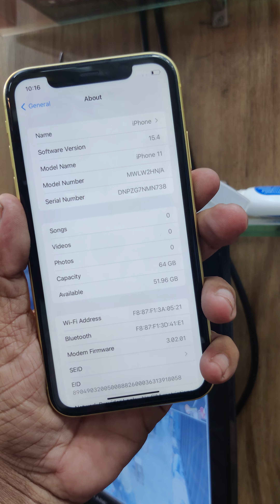iPhone 11 64gb battery life 🔋78/present Rs: 25000